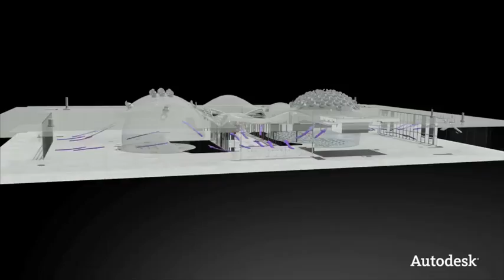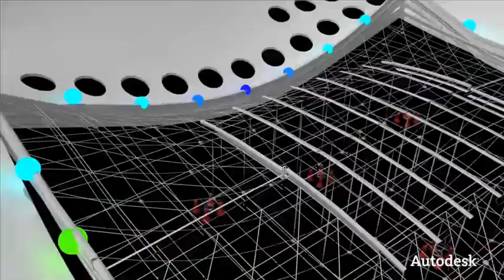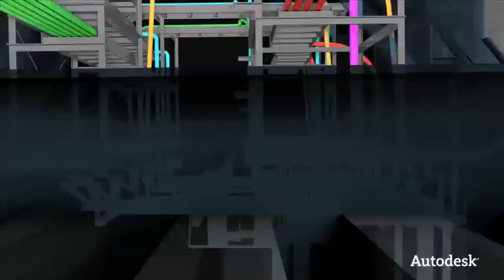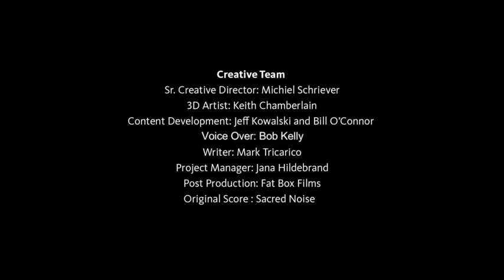Autodesk 2012 - Better By Design - Solutions inc.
With the exciting release of the new Autodesk 2012 products, design can now be pushed even further.  Change is all around us, from a global population boom and spiraling energy costs to worldwide commoditization and climate change. The environment in which we live is rapidly shifting, and that change means opportunity. Now more than ever, design is the great competitive differentiator.